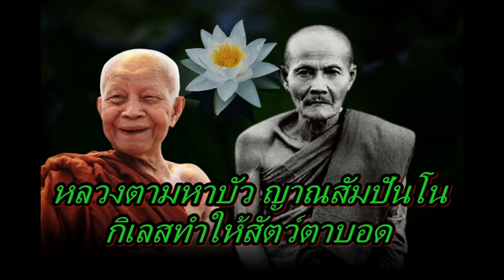หลวงตามหาบัว ญาณสัมปันโน กิเลสทำให้สัตว์ตาบอด